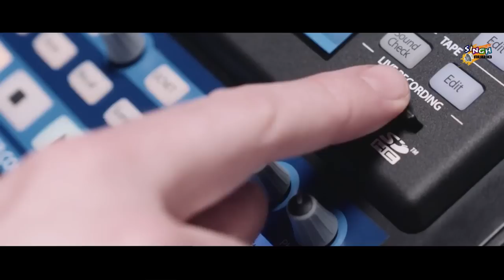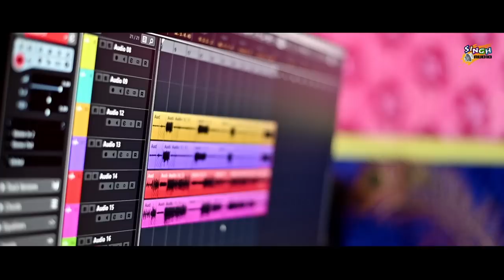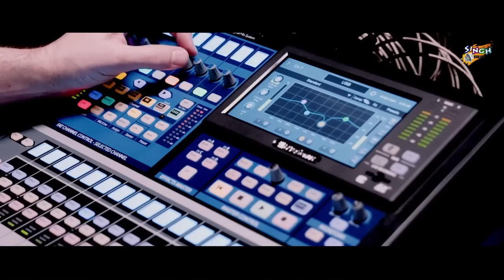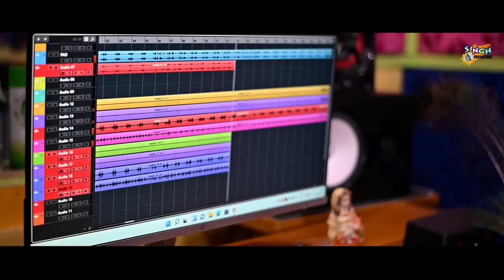Nase Nase(Santali Studio Version)Raju Singh ! Champarani Hembram ! Pradeep Purty !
Nase Nase Jnepeltege

Song Title - Nase Jnepeltege
🎙️ Singer - Raju Singh and Champarani Hembram
✍️ Lyrics -  Pradeep Purty
🎹 Music & Programming - Raju Singh
🎧 Mixing & Mastering- Raju Singh
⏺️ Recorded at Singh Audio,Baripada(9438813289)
📷 Dop& Edit - Ruben Murmu
🌈 Poster - Aks films
Genre - Romantic Song
Language - Santali

*"Anty-Piracy Warning"*